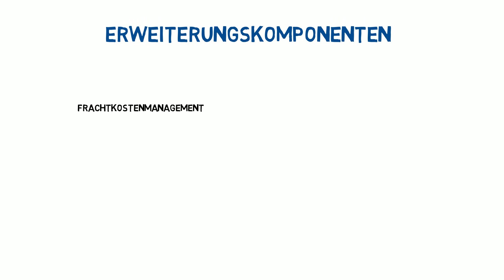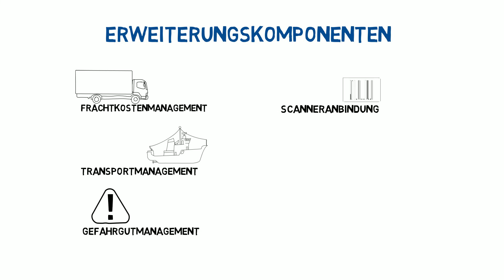SERKEM - Versandsystem in SAP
Den kompletten Versand einfach und effizient in SAP abwickeln.